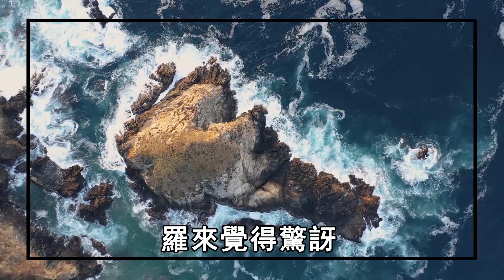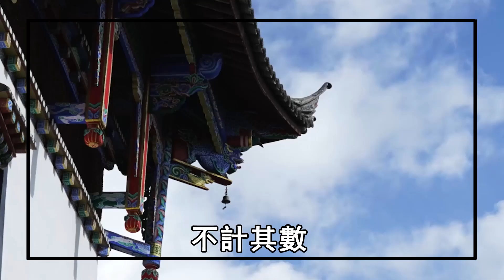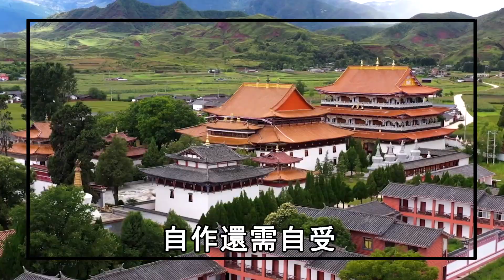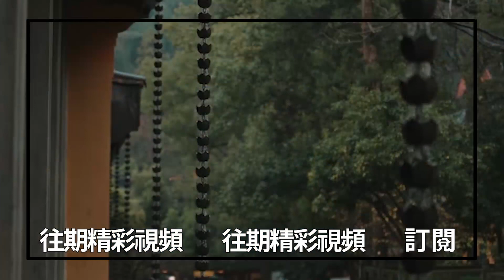香港狗販子的真實經歷：殺狗的「肉債」竟用這種方式償還！因緣果報來得又快又猛！ | 禪語